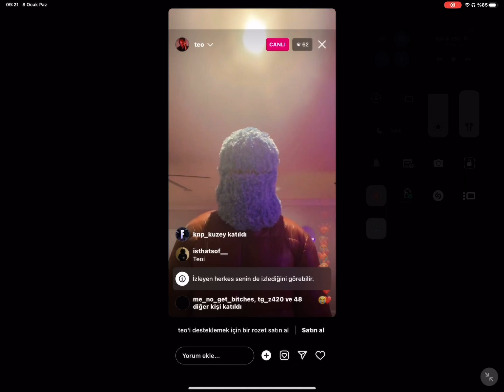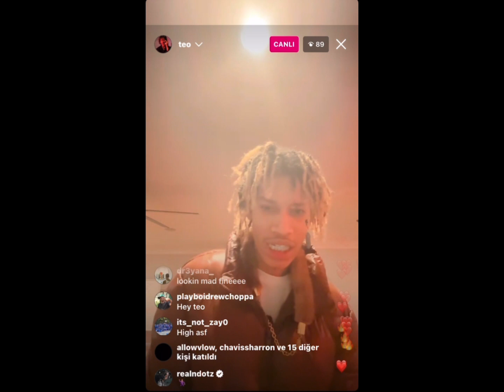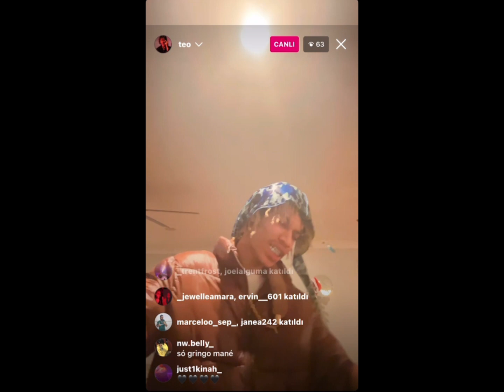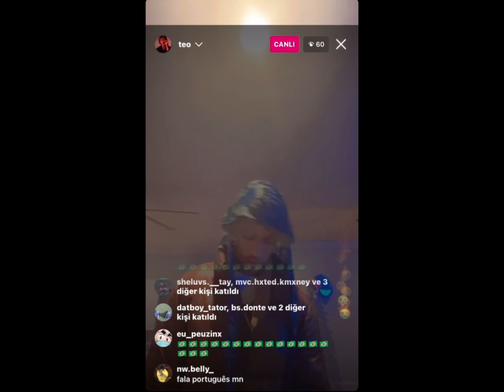Ayo & Teo - sleep walkin (Full song)